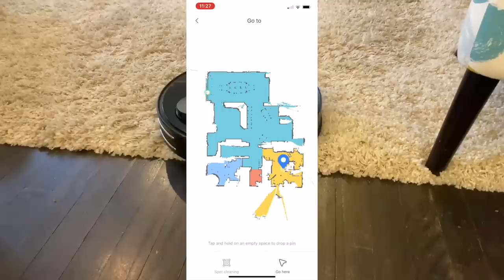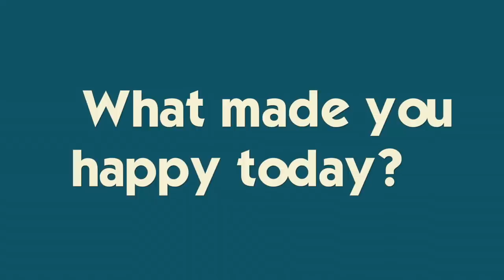Being A Teen is Hard *Brothers Comfort Their Sister*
See how the whole family (and the cats) react to our awesome new RobotVacuum ! Purchase your own @ and get more info @ . Also- Brennan & Ryan try to make Katie feel better as she comes to terms with being teen. RoborockS4 Join Our FAMMELLY Adventure!